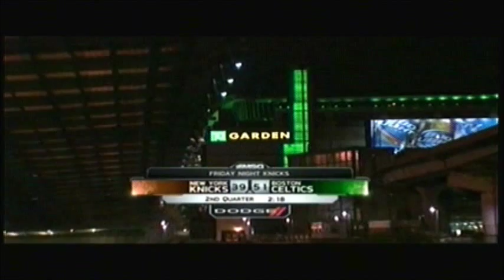Pearl Jam Friday Night Knicks 12 13 13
Pearl Jam